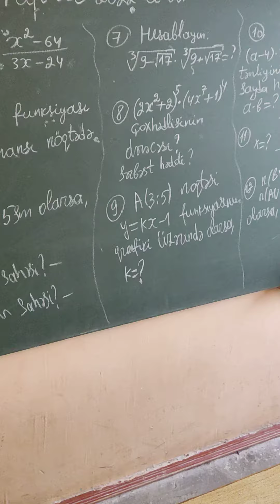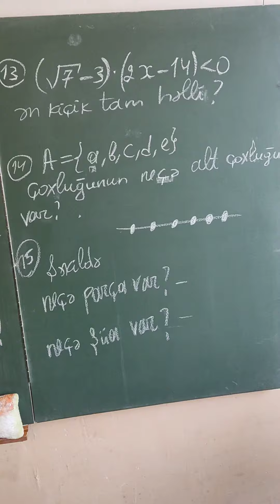9cu siniflər üçün...